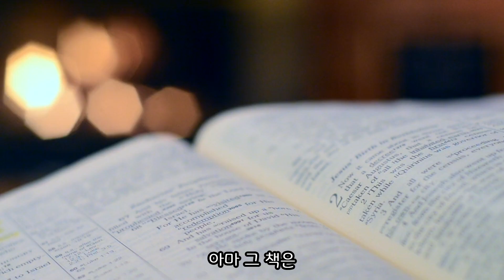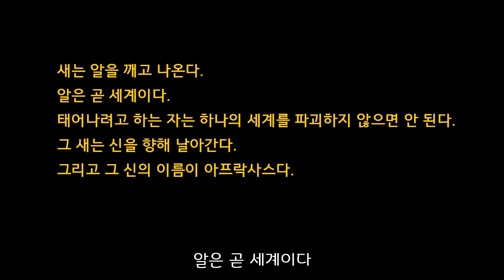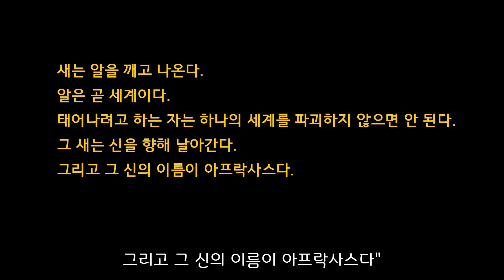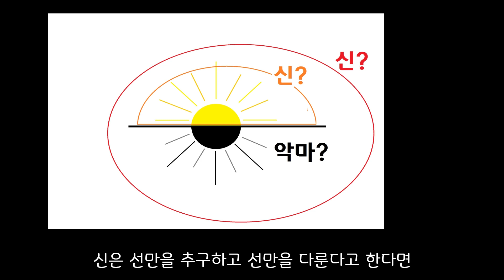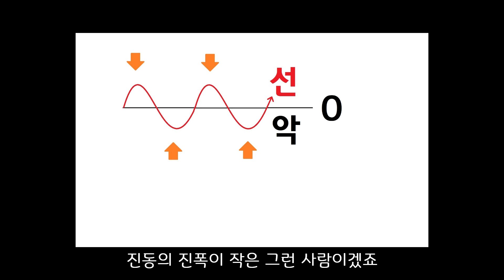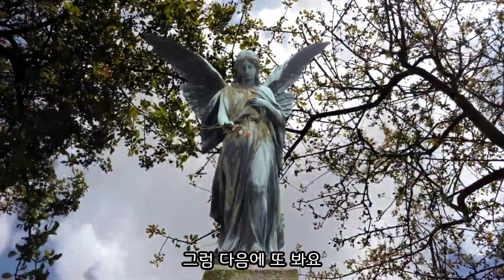데미안, 선과 악은 하나다.